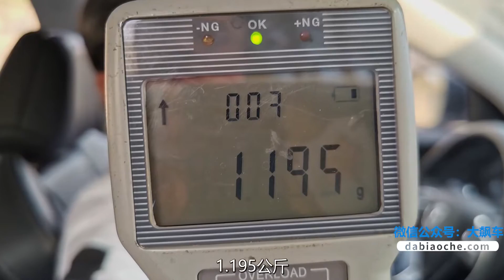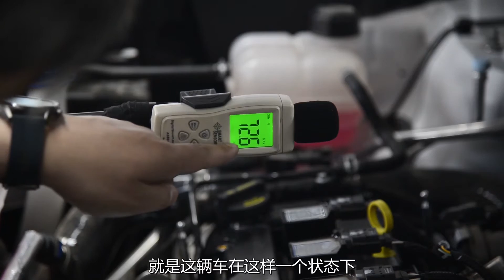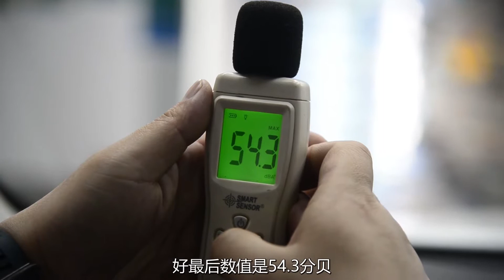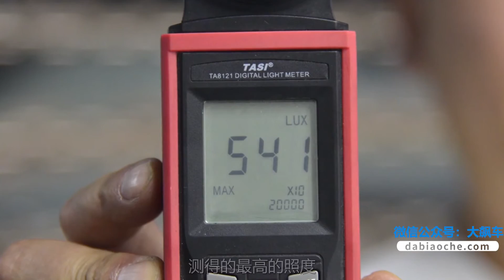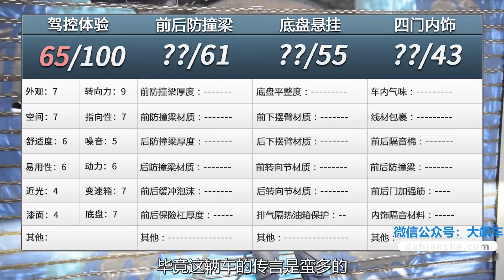【大飙车756】东西还行调校是坑，CS35PLUS是辆老式日系代步车-长安CS35PLUS（2/5）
长安CS35PLUS表面上看确实性价比不错。那么它的驾驶感受如何？今天一起来聊一聊。